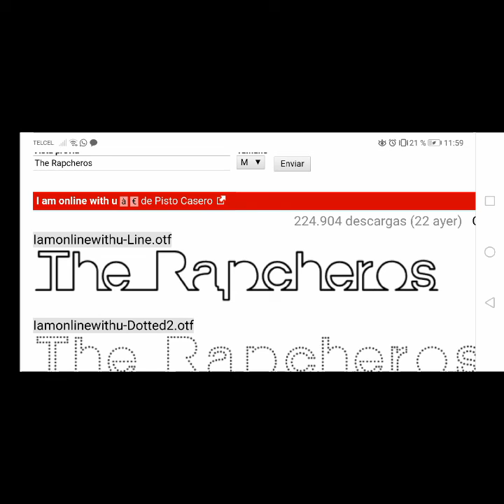∆ Quien a Ganado ∆ Quien es el Campeón ∆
The Rapcheros
Campeón
Cruz Azul
Rap del Rancho
Mello
Green
La Rdo
Dr Mora
Guanajuato
419